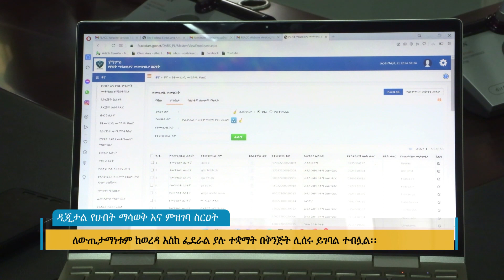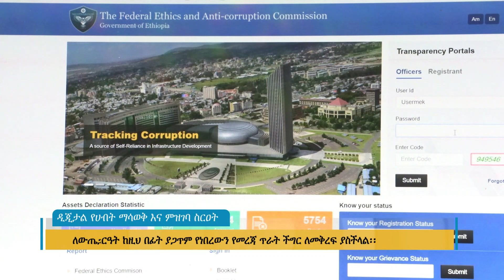ዲጂታል የሀብት ማሳወቅ እና ምዝገባ ስርዐት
Arabic Facebook: تلفزيون والتا بالعربي Walta TV Arabic